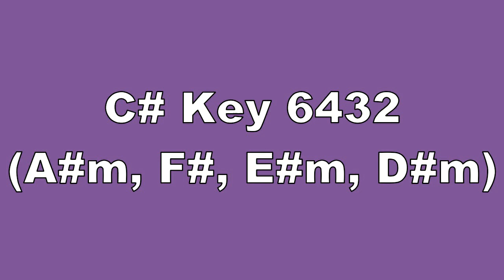C# Key 6432 A#m, F#, E#m, D#m